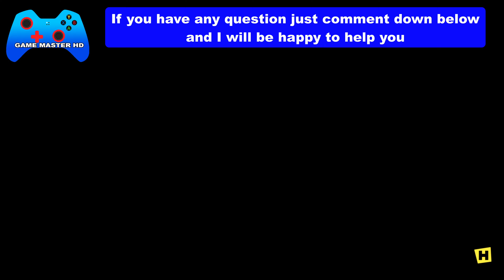Forza Horizon 5 LOOKING SHARP Forzathon Daily Challenges Equip any Outfit in Character Customiser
How to Finish Forza Horizon 5 LOOKING SHARP Forzathon Daily Challenges Equip any Outfit in the Character Customiser